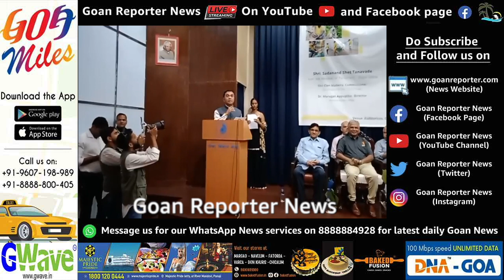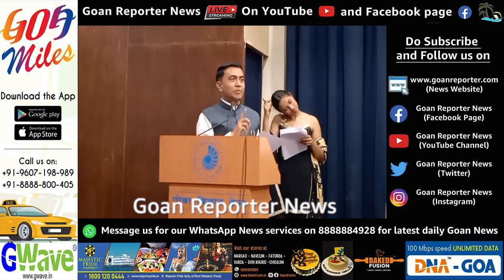Goan Reporter-News, Live: Inauguration of Static point vaccination campaign 2023.